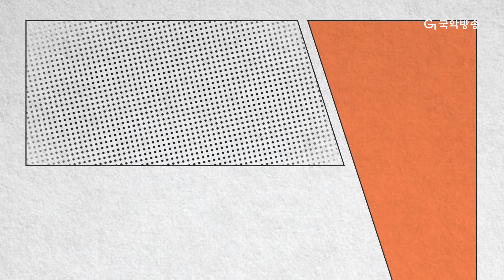[바투의 상사디야 ‘소리야 놀자’] 이미리선생님과 함께하는 '이야홍타령'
보다 더 쉽게 우리 전통소리를 배울 수 있는 시간!
바투의 상사디야 화요일 코너
“우리소리 톺아보기 소리야 놀자”

판소리 선생님 이미리

두 분의 1:1 맞춤 지도로 여러분께
대한민국 전통소리의 참 맛을 가르쳐드립니다.